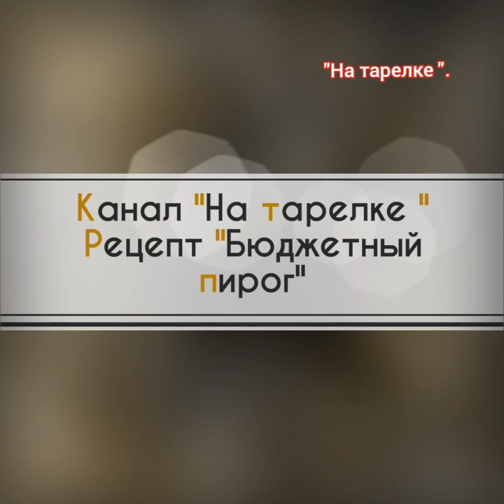Чай+Мука="Бюджетный пирог, вкусно, просто.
Ингредиенты;
Чай 200мл
Мука 250гр
Сахар 180гр
Растительное масло 80мл
Варенье 2 ст.л
Сода 1ч.л